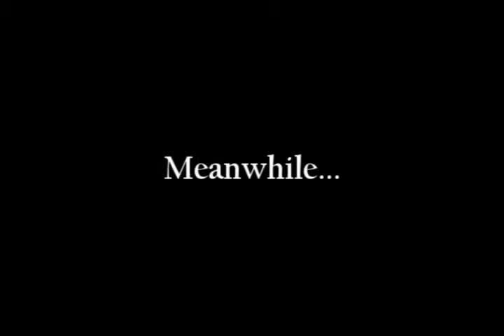A video on Forgiveness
Big shout out to Mr. Troha and the fizzleteam...